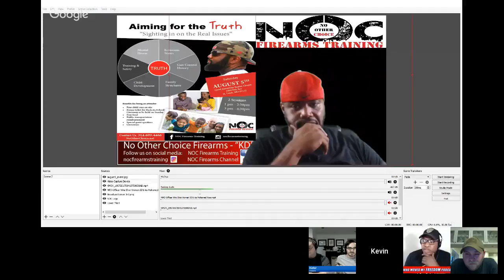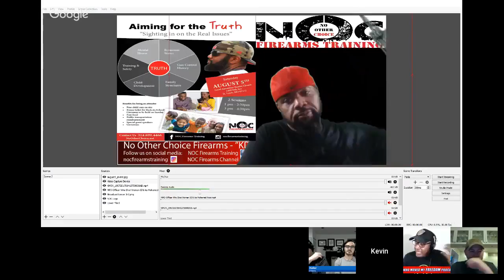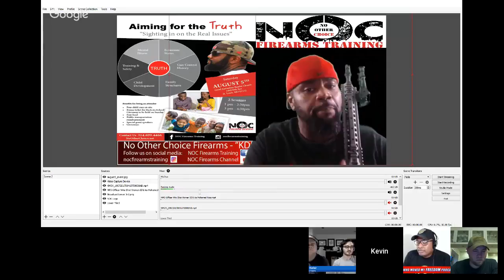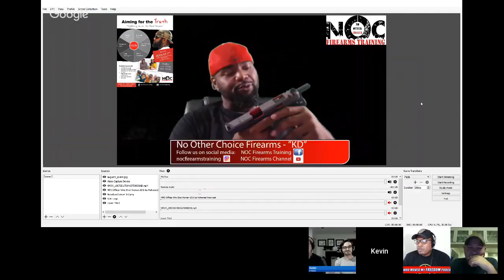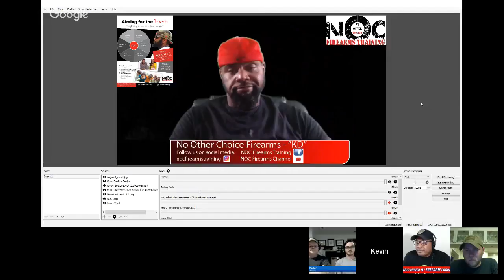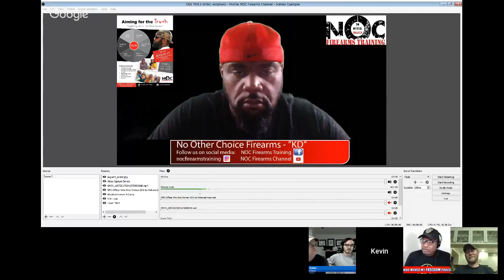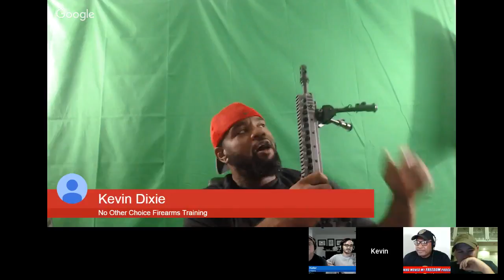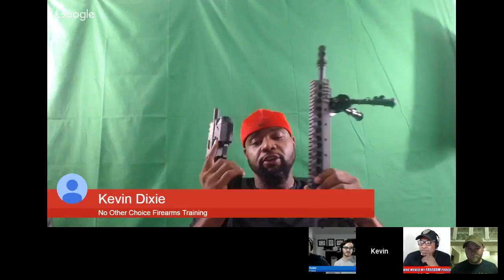FreeForAll Monday With Kevin Dixie / WMMF Podcast / Ep. 29